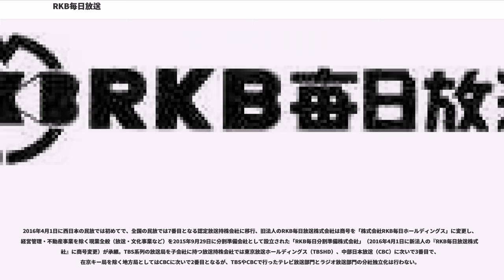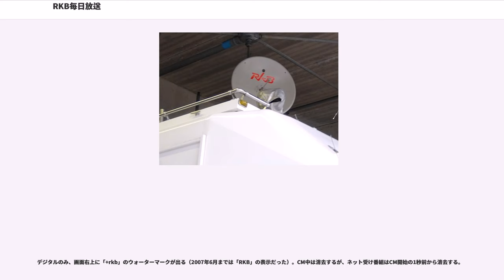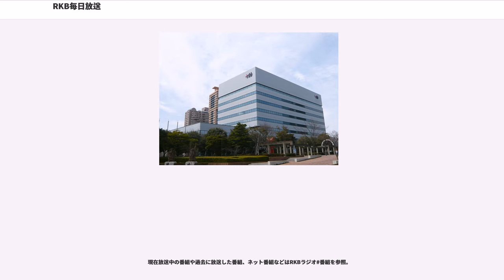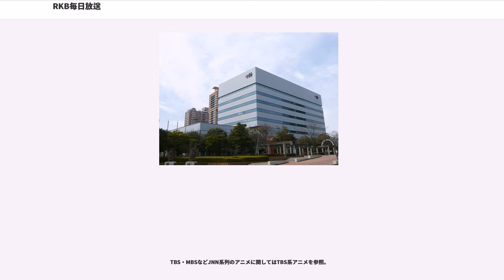RKB毎日放送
RKB毎日放送株式会社（アール・ケー・ビーまいにちほうそう、"RKB Mainichi Broadcasting Corporation"）は、福岡県を放送対象地域とした中波放送（AM放送）事業とテレビジョン放送事業を兼営している特定地上基幹放送事業者である。

旧法人時代の登記上の商号は「アール・ケー・ビー毎日放送株式会社」だったが、2009年（平成21年）に変更した。

テレビ放送はJNN系列で、Gガイドの番組データの配信を行っている。かつては民放テレビ局はFNN/FNS系列局のみの佐賀県にもアナログGガイドの番組データの配信を対応していた。コールサインはJOFR-DTV、リモコンキーIDはアナログ親局の4chから「4」。

ラジオ放送についてはRKBラジオを参照。

ネットワークは、テレビJNN、ラジオJRNに加盟。略称の「RKB」は1951年（昭和26年）の開局当初ラジオ九州（Radio Kyushu Broadcasting）という局名だったことに由来する。その後、北九州市にあった西部毎日テレビジョン放送と合併した際に、略称RKBを継承して今日の局名となった。

ロゴマークについては、テレビ・ラジオで独自のものを導入する時期もあったが、2007年7月からは会社とテレビのロゴは「+rkb」に変更している。

夜間における緊急事態発生に備え、局アナ1人と制作・技術・報道部門のスタッフ数人が局に毎日交替で泊まり込む「宿直勤務制度」を実施している。

テレビのニュース名称：開局から1975年3月30日までは『RKB毎日ニュース JNN』、同年3月31日からは『JNNニュース』である。ローカルニュースの名称も『RKBニュースワイド』から、現在放送中の『今日感NEWS』と受け継いでいる。

ラジオのニュース名称：かつては『RKB毎日ニュース』という名称だったが、現在は『RKBラジオニュース』と『RKBヘッドライン』という二つの名称を交互に使用している。

韓国の独立系放送局だった京仁（きょんいん）放送（仁川広域市）と姉妹提携関係を結んでいたが、同局が赤字経営から2005年1月1日に廃局となり、提携関係も消滅した。
2010年よりJリーグ・ギラヴァンツ北九州リーグ公式戦の公式試合映像の製作をJリーグメディアプロモーションから、またその映像を使用したスカパー!Jリーグ中継の番組制作をスカパー!からそれぞれ受託、実況は原則RKBのスポーツ担当アナウンサーを派遣している。
当局のテレビにおいては2017年4月の改編以降、『はやドキ!』、『あさチャン!』、『ビビット』、『今日感モーニング』、『ひるおび!』、『今日感テレビ』、『Nスタ』と生放送番組が平日の午前5時から午後7時まで14時間連続して放送されている。それまでは午前10時台がドラマの再放送や通販番組などに当てられていたため、平日の午前11時から午後7時まで生放送番組が連続していた（昼前から夕方にかけて生放送が連続する事例としては、同じJNN系列のMBSや、NNN系列のSTV・RAB(金曜のみ)・MMT・SDT・KKT・NNN系列でRKBと同じく福岡県を放送エリアとするFBSなども同様。かつてJNN系列ではOBSも同様であったが、現在は午後2時台に再放送枠がある）。

2016年4月1日に西日本の民放では初めてで、全国の民放では7番目となる認定放送持株会社に移行、旧法人のRKB毎日放送株式会社は商号を「株式会社RKB毎日ホールディングス」に変更し、経営管理・不動産事業を除く現業全般（放送・文化事業など）を2015年9月29日に分割準備会社として設立された「RKB毎日分割準備株式会社」（2016年4月1日に新法人の『RKB毎日放送株式会社』に商号変更）が承継。TBS系列の放送局を子会社に持つ放送持株会社では東京放送ホールディングス（TBSHD）、中部日本放送（CBC）に次いで3番目で、在京キー局を除く地方局としてはCBCに次いで2番目となるが、TBSやCBCで行ったテレビ放送部門とラジオ放送部門の分社独立化は行わない。

RKBでは、以下の6冊を発行している（2011年12月時点）。

主な局名と周波数またはチャンネル、コールサインおよび出力。

RKBラジオ#...